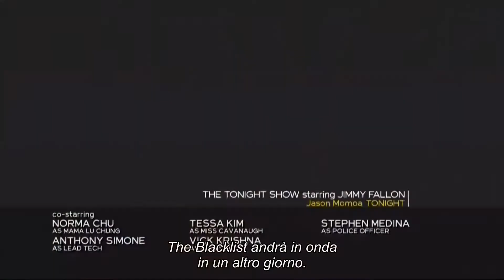The Blacklist 6x02 Promo - "The Corsican" sub ita HD